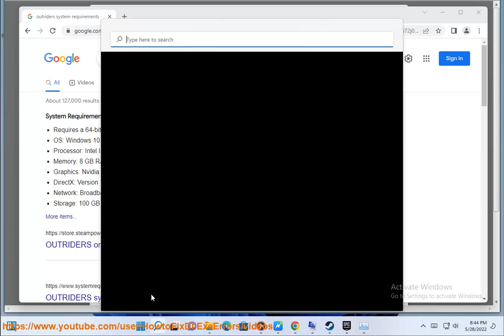Fix Outriders Lag Issue on Windows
Here's how to Fix Outriders Lag Issue on Windows. Run Avast Driver Updater@ to keep your device drivers up-to-date, easily & effectively.